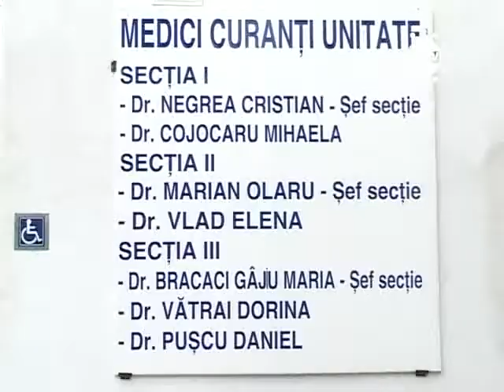STIRILE GORJTV CAMPANIE DE ATRAGERE A PACIENTILOR